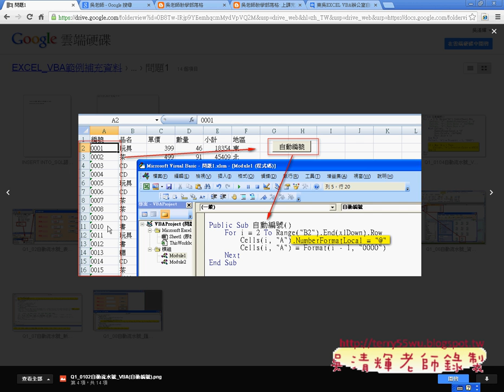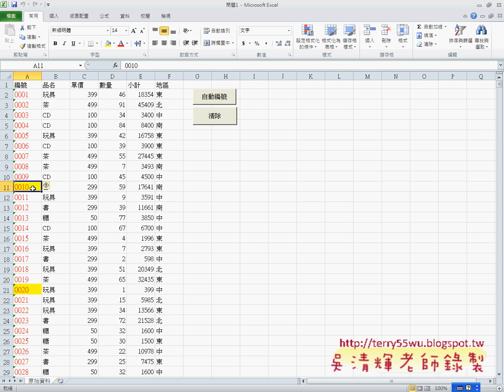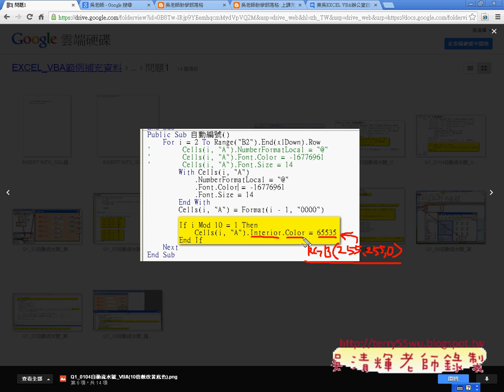01 複習問題1重點與表單說明EXCEL函數與VBA自動化 吳老師